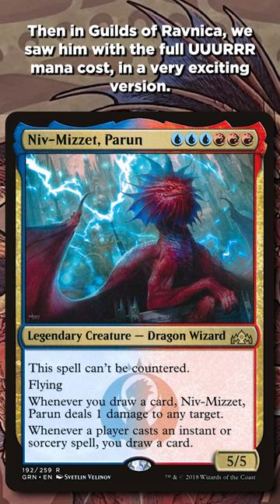It's Niv-Mizzet! | Magic: The Gathering MTG March of the Machine Aftermath Dragon Design